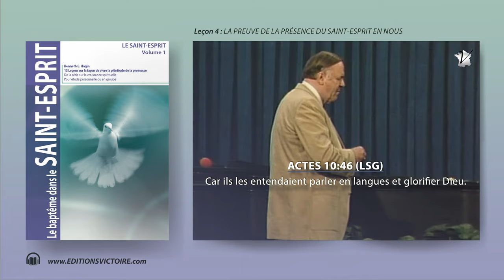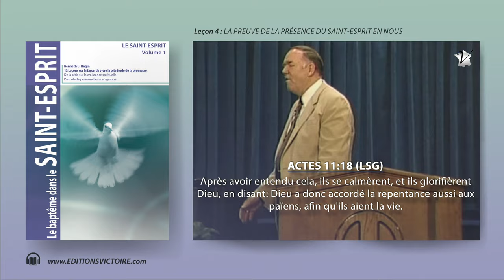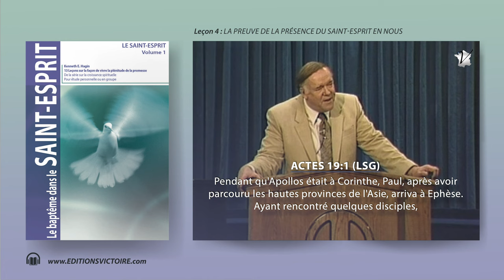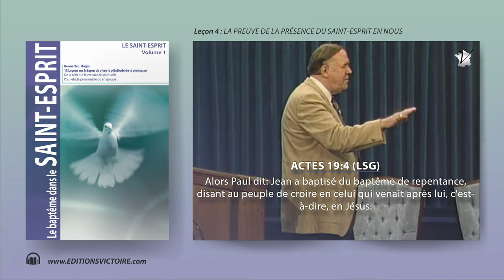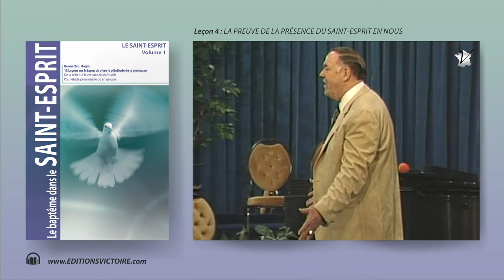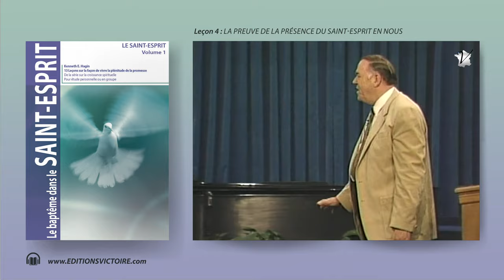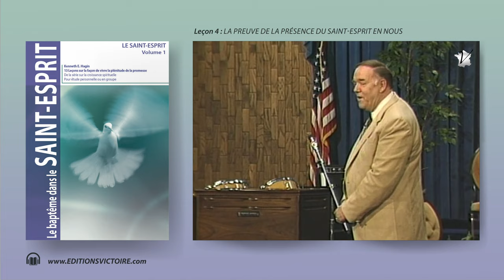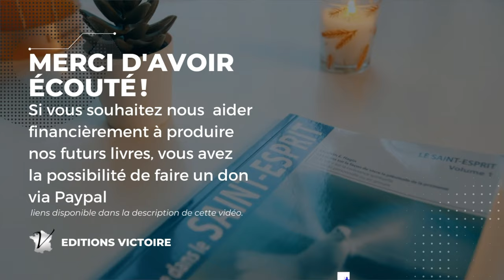La Preuve De La Présence Du Saint-Esprit En Nous | Vol 1- 4/13 Kenneth E. Hagin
Leçon 4 | La preuve de la présence du Saint-Esprit en nous - Vérité fondamentale : Le parler en langues est le signe extérieur d’une
expérience spirituelle.

Dans Actes 10, le parler en langues sert de preuve incontestable du fait que les croyants avaient reçu le baptême de l’Esprit Saint :
44 Comme Pierre prononçait encore ces mots, le Saint-Esprit descendit sur tous ceux qui écoutaient la parole.
45 Tous les fidèles circoncis qui étaient venus avec Pierre furent étonnés de ce que le don du Saint-Esprit était aussi répandu sur les païens.
46 Car ils les entendaient parler en langues et glorifier Dieu.

Le Saint-Esprit Vol.1 Leçon 4/13 | Audiobook de Kenneth E. Hagin

SOMMAIRE;
00:00 - Leçon 4 : La preuve de la présence du Saint Esprit en nous
03:28 - L’effusion du Saint-Esprit à Ephèse
07:21 - Le parler en langues ouvre la porte aux autres dons spirituels

Kenneth E. Hagin | Le baptême dans le SAINT-ESPRIT
LE SAINT-ESPRIT Volume 1

• 13 Leçons sur la façon de vivre la plénitude de la promesse
• De la série sur la croissance spirituelle

Sauf mention contraire, les cita ons bibliques sont extraites de la Bible Louis Segond
Titre original : Baptism in the HOLY SPIRIT

Comprendre le baptême dans le Saint-Esprit:
Il est primordial que nous, Chrétiens, apprenions à connaître le Saint- Esprit. Plus nous comprendrons Son rôle au sein de la Trinité, mieux nous comprendrons le rôle qu’Il joue dans notre vie.

Ce livre, Le baptême dans le Saint-Esprit, approfondit le sujet du baptême du Saint-Esprit et le parler en d’autres langues.

Cet outil instructif répond aux questions telles que :
Comment recevoir le baptême du Saint-Esprit ?
Devrais-je parler en d’autres langues ?
Y a-t-il des bienfaits liés au parler en langues ?
La Bible nous dit-elle d’attendre avant d’être rempli du Saint-Esprit ?

Editions Victoire